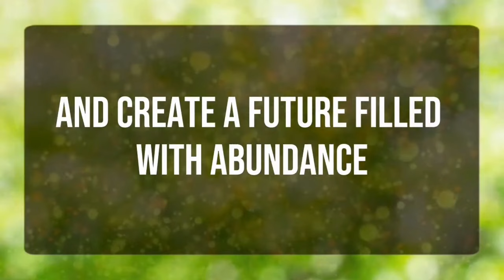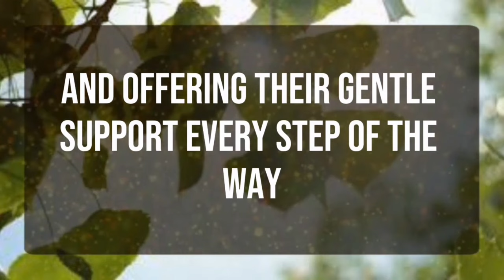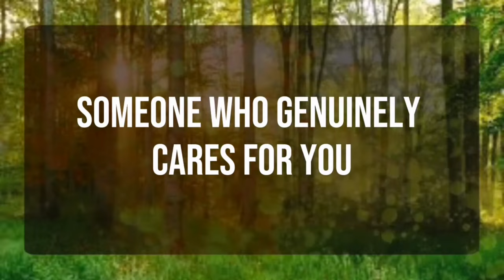God message_ One woman is losing this due to... Angels Message✝️God Miracles Today 1111 🦋 god msg